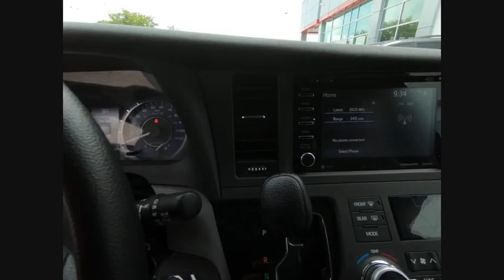2018 Toyota Sienna LE Schaumburg IL R0669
2018 Toyota Sienna LE

Schaumburg Toyota
875 W Golf Rd